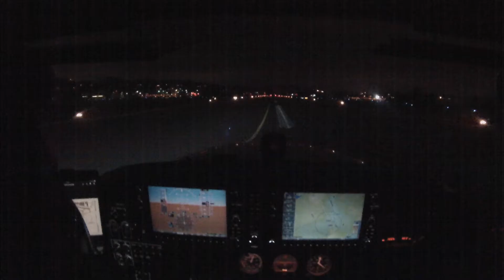Landing KSEE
Landing at Gillespie 12-06-16.